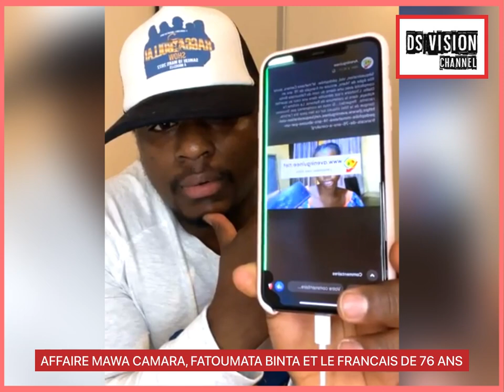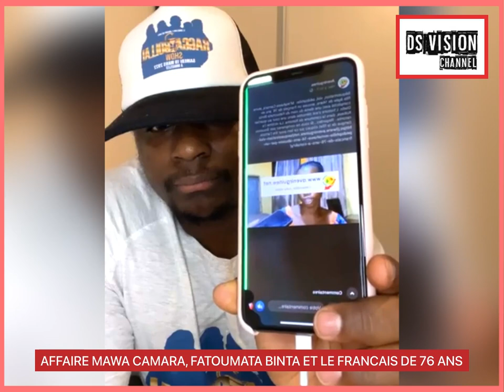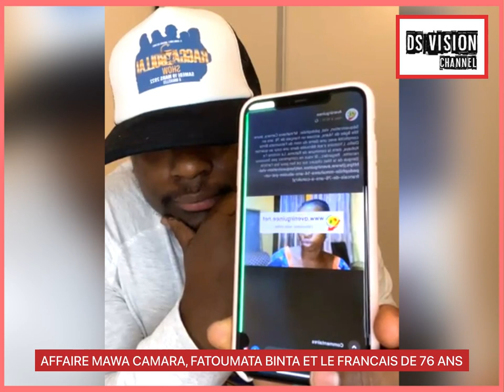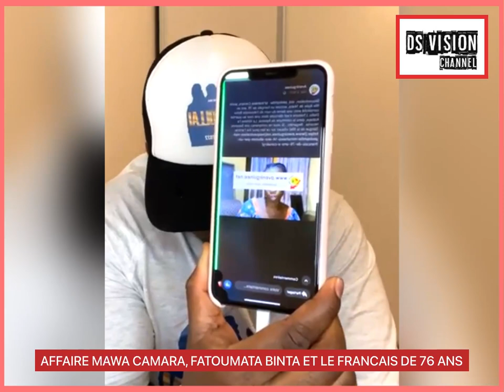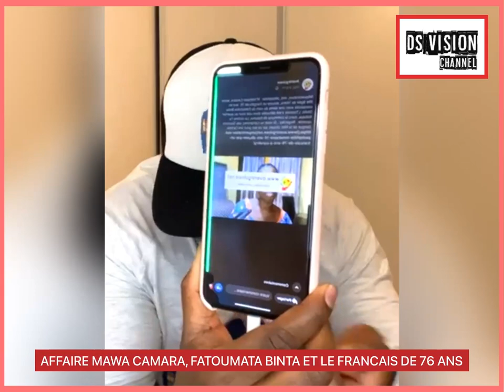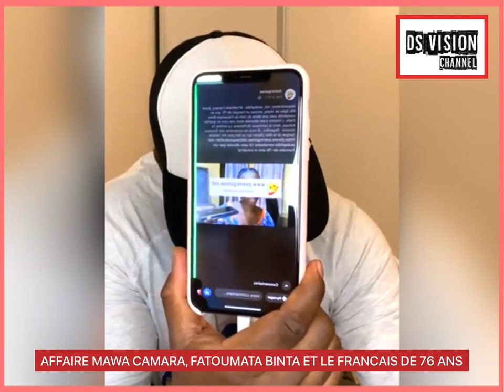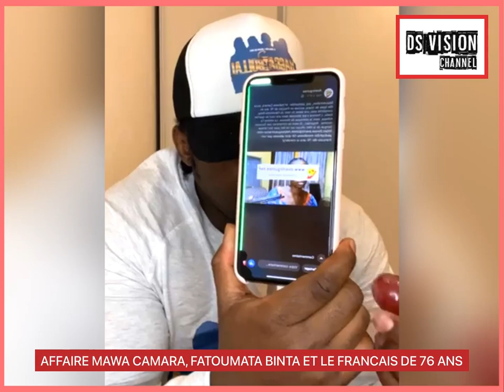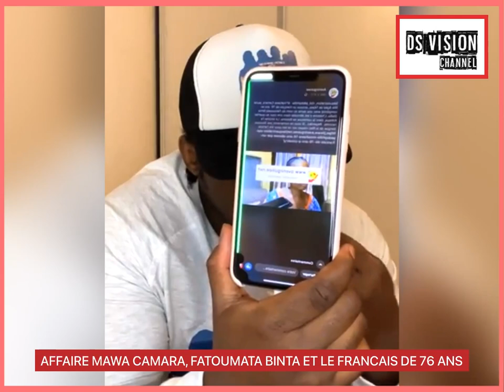🇬🇳 AFFAIRE MAWA CAMARA, FATOUMATA BINTA ET LE Français CAIS DE 76 ANS